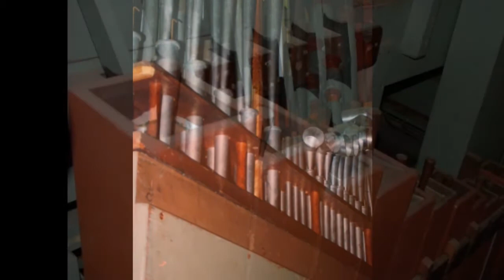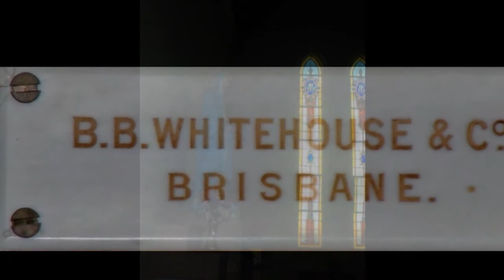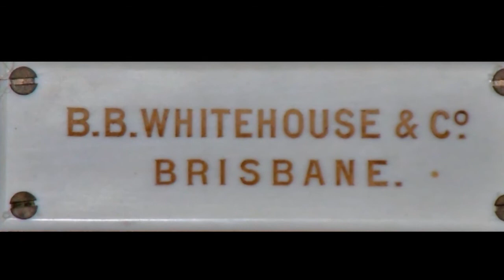Victoria Hay at St Mary's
Victoria Hay plays the 1912 BB Whitehouse Pipe Organ